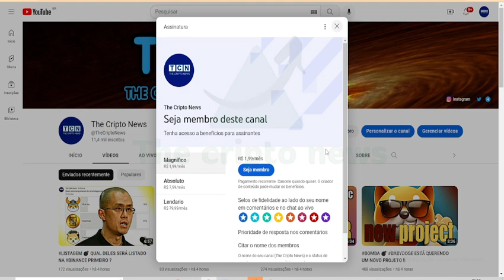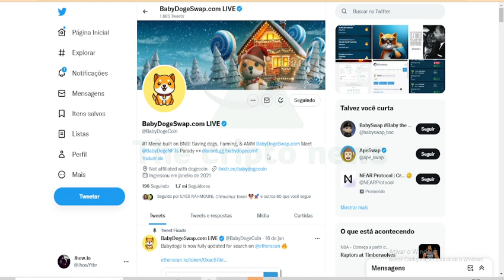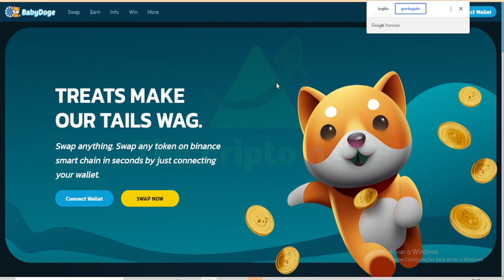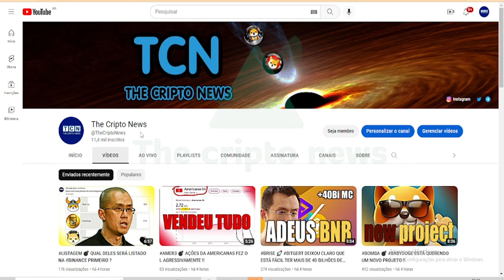BABYDOGE 💣 ESSA NOVA ATUALIZAÇÃO FARIA UMA BOA DIFERENÇA !!